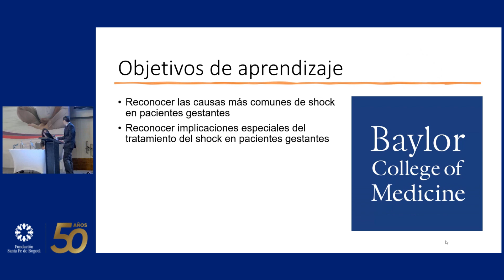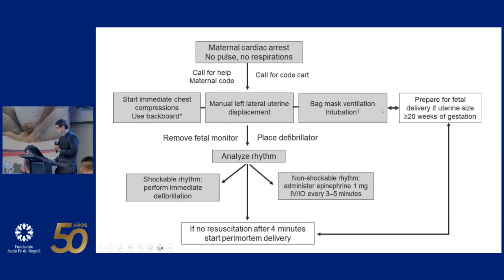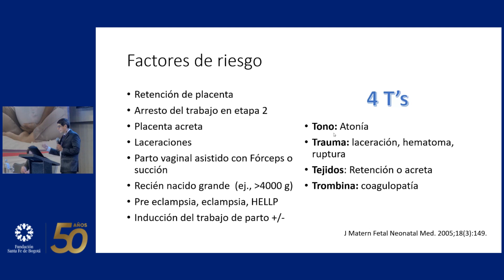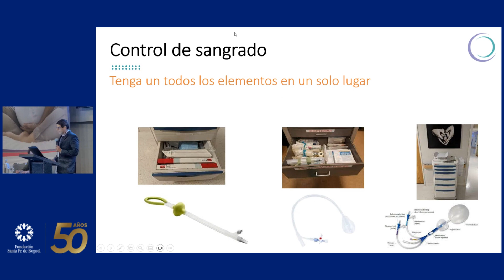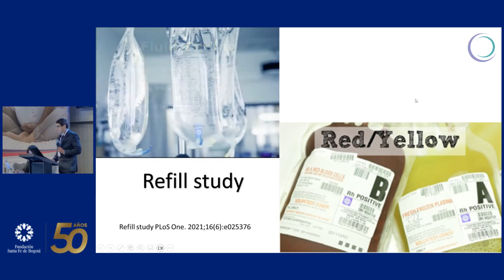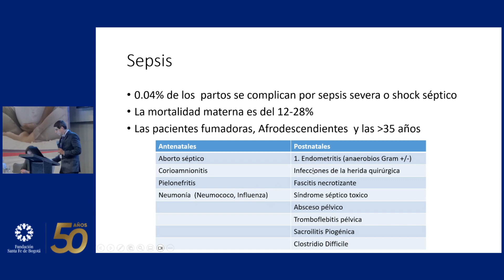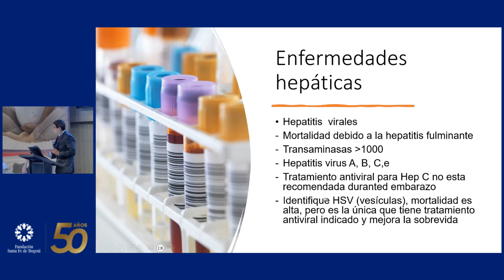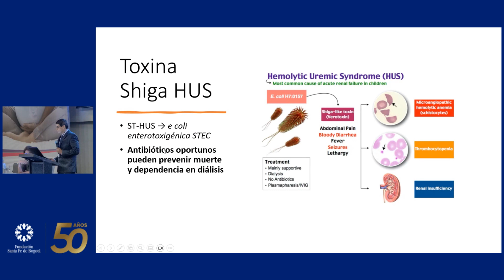Colapso Materno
Jairo H. Barrantes